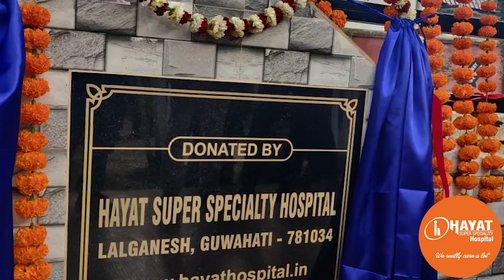অমিত শ্বাহে শ্ৰীলংকা-নেপালত পাতিব বিজেপি চৰকাৰ